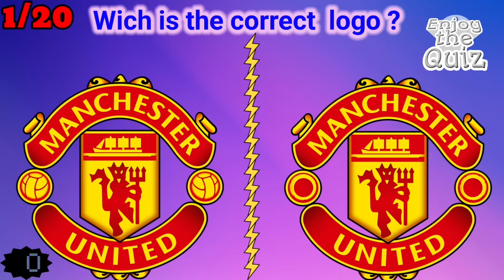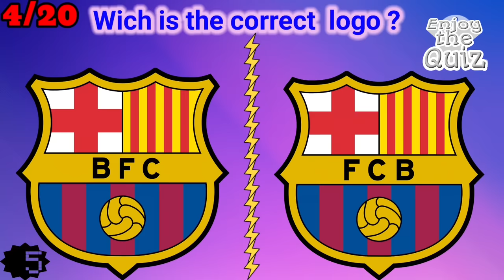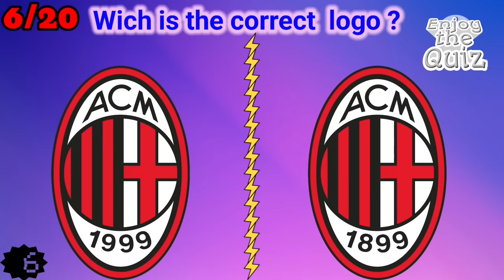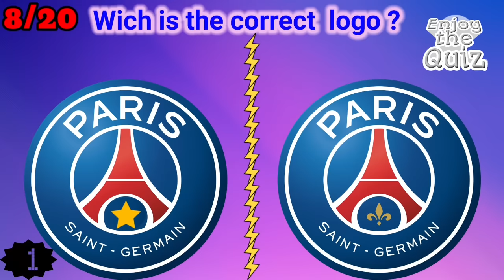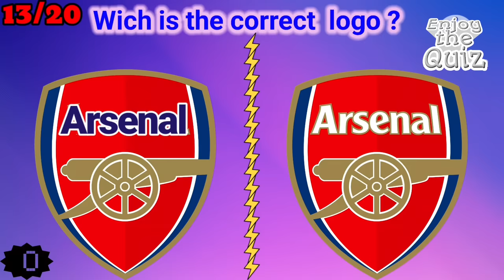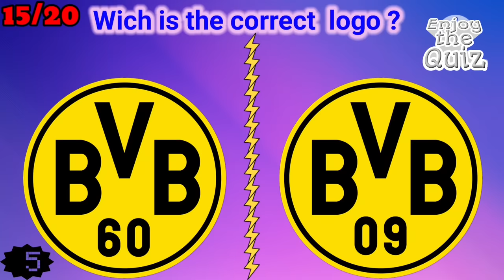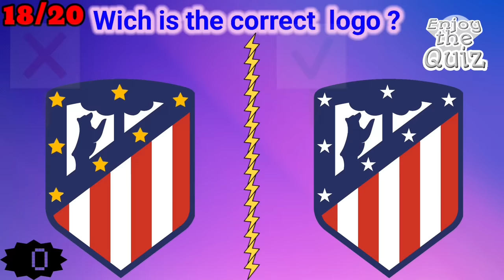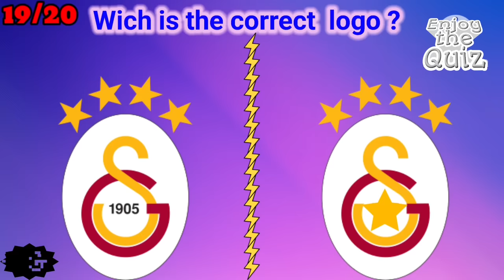Guess the correct football logo, which is the correct logo? Football Quiz 2023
Welcome to @enjoy_the_quiz , in a new challenge, Guess the correct football logo, which is the correct logo?
You have to guess the correct logo from 2 choices